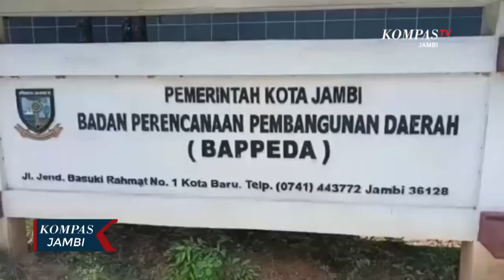Walikota Jambi Resmikan Gedung Bappeda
JAMBI, KOMPAS.TV - Gedung baru Bappeda Kota Jambi diresmikan oleh Walikota Jambi pada rabu 9 Maret 2022. Fasha mengatakan bahwa gedung baru ini sudah lama direncanakan dan baru terealisasikan pada tahun ini.